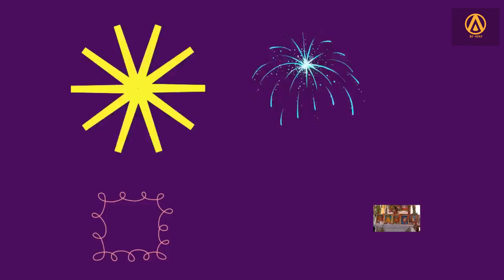आरति दीन दयाल साहेब जी की | Aarat Deen Dayal | कबीर भजन || Kabir Bijak Etawah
धन्यवाद